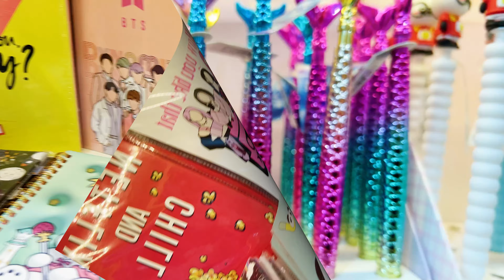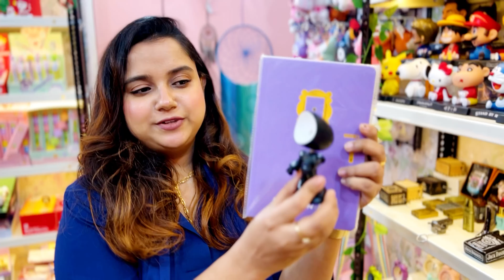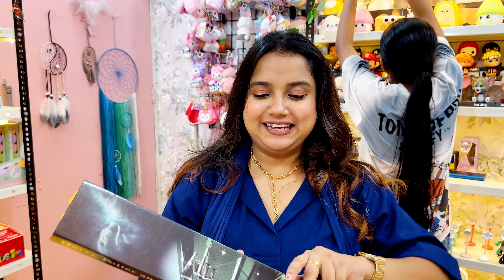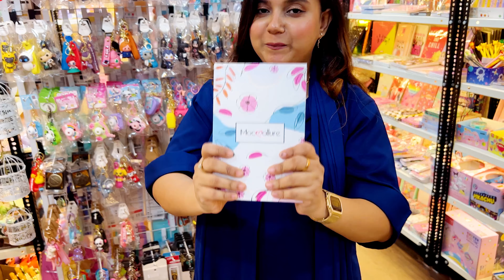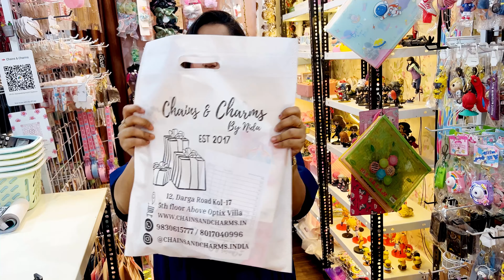KOREAN & JAPANESE hidden gift shop in Kolkata •u can order online also • just WOW collections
This is Kolkata’s hidden gem I recently visited 🍭
CHAINS & charms by nida ❤️ very beautiful and unique collection also u can get trending gifts here with in ur budget 👍

Shop details shared by Zoya 😍